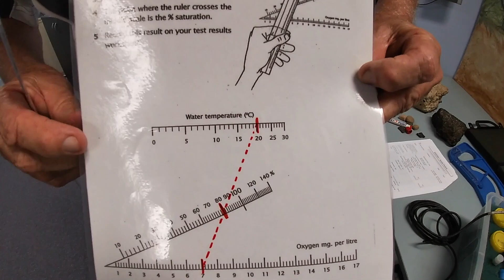ABIOTIC WATER TESTING - DISSOLVED OXYGEN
5. Dissolved Oxygen is an important abiotic factor which can indicate the presence of life in the Penrith Lakes ecosystem and the overall health of submerged plants.  Temperature can also impact the solubility of oxygen in water.A minumum of 60% dissolved oxygen is essential for gill breathing organisms such as dragonfly nymphs, freshwater shrimp, tadpoles and fish.